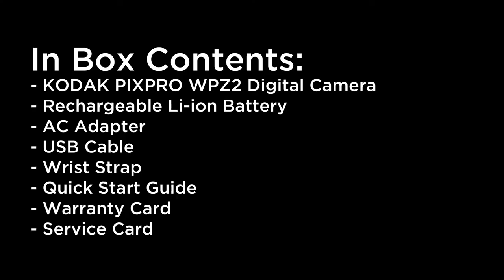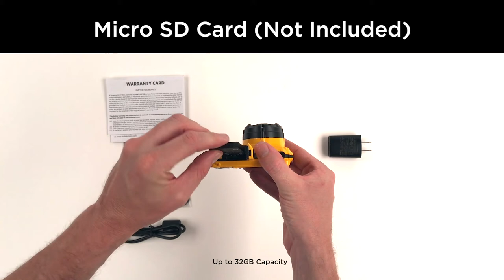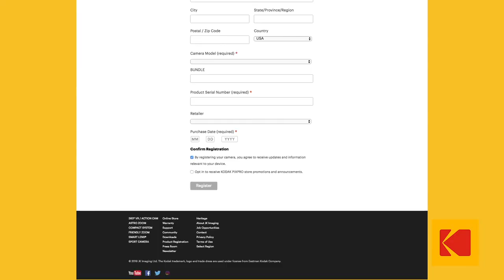Unboxing - KODAK PIXPRO WPZ2 Digital Camera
Inside the Box:
- KODAK PIXPRO WPZ2 Digital Camera
- Rechargeable Li-ion Battery
- AC Adapter
- USB Cable
- Wrist Strap
- Quick Start Guide
- Warranty Card
- Service Card